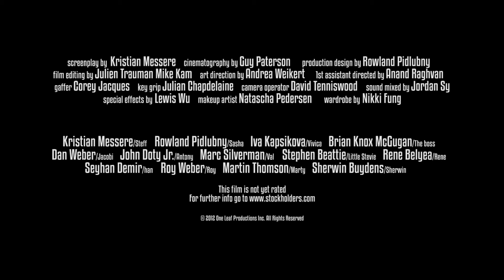STOCKHOLDERS -Trailer 2013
STOCK HOLDERS -Trailer 2013